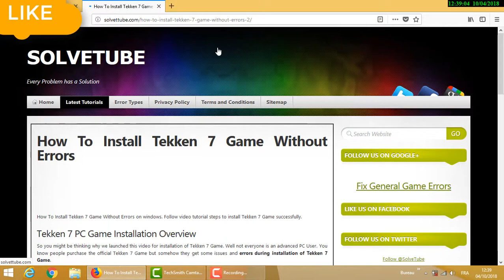TEKKEN 7 FREE DOWNLOAD تحميل اللعبة حصريا 2018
TKKEN 7 FREE DOWNLOAD 2018
تحميل اللعبة كاملة

System Requirements of TEKKEN 7

Before you start TEKKEN 7 Free Download make sure your PC meets minimum system requirements.

    Tested on Windows 7 64-Bit
    Operating System: Windows Vista/7/8/8.1/10
    CPU: Intel Core i3-4160 @ 3.60GHz or equivalent
    RAM: 6GB
    Setup Size: 39.4GB
    Hard Disk Space: 40GB